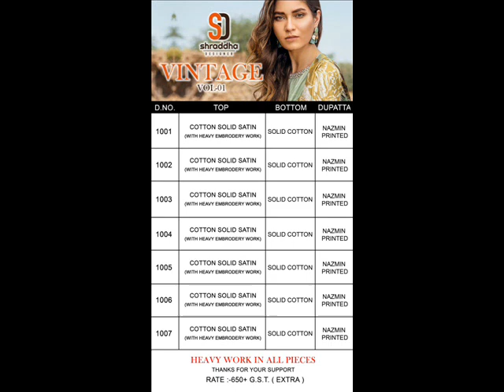VINTAGE VOL 1 SHRADDHA DESIGNER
Brand PAKISTANI COLLECTION, SHRADDHA DESIGNER
Catalog VINTAGE VOL 1
Pcs 7
Size Unstitched
Fabric COTTON
Initial Delivery December 27, 2018
Availability On Booking
Other Details